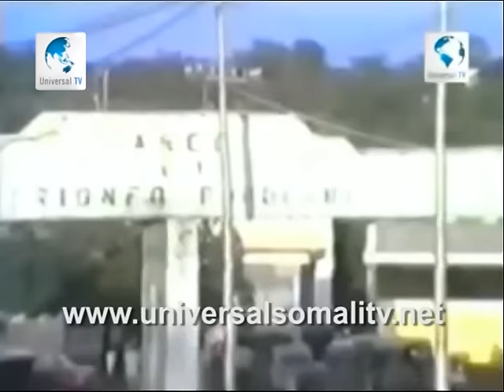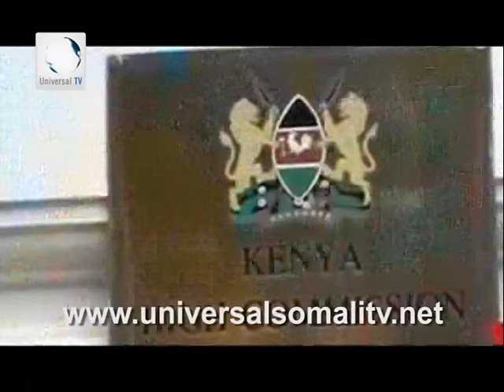Muranka Badda iyo UniversalTV 23092016